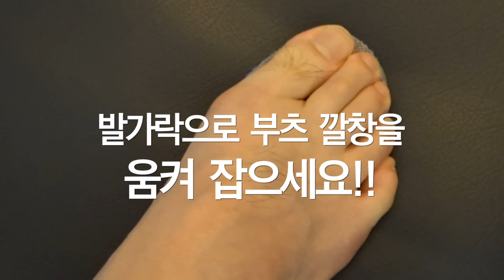SMX Korea - How to conquer big moguls (깊은 모글 잘타는 법)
English CC is available now!
한글자막 수록되어있으니 활성화 해서 시청하세요!

Sometimes with loads of people on mogul course and during spring time,
moguls becomes big so that bit too difficult to conquer.
When you face this condition, this tips could be useful for you to enjoy moguls.

Any questions you want to ask, leave it on comments section.

모글제국 온라인 비디오 홍보 영상입니다.
대한민국 프리스타일 모글스키의 저변확대를 위하여 무료강습회와 온라인 강좌를 진행하고 있으며 프리스타일 모글 대회를 운영합니다.